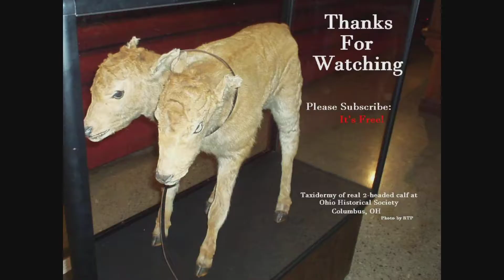Tightwad Idiots With Lists: Top 10 Song Intros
Alex tasked us with picking our favorite intros of all time and we came back with lists very heavy on the rock!

Thumbnail is from Guitar Hero 3, via posting on Megagames.com